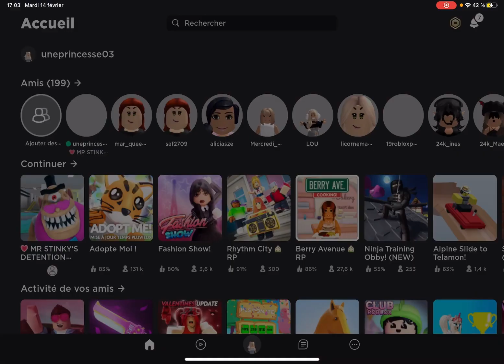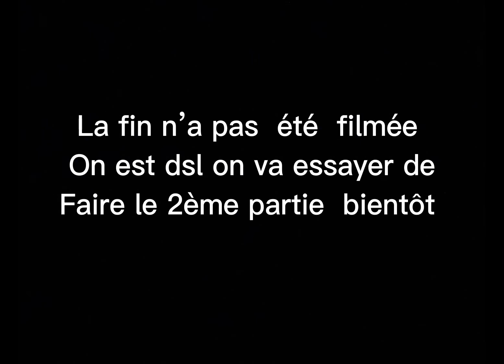Escape hyper duuur 😭